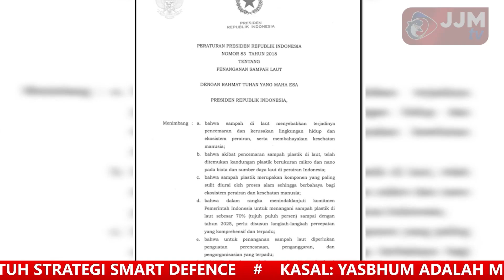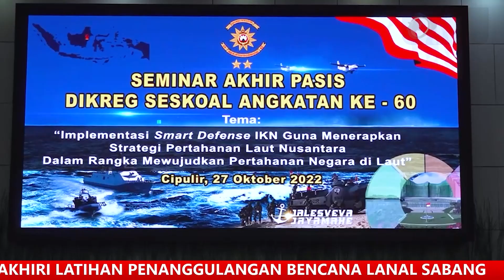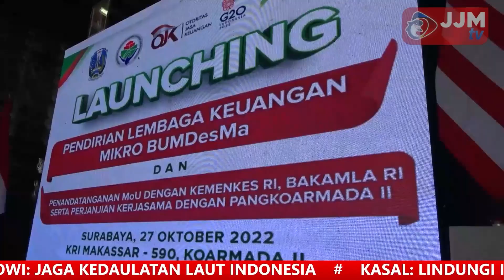Navy News - LAUT ADALAH MASA DEPAN NEGARA MARITIM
Navy News - Edisi Jumat, 28 Oktober 2022

 LAUT ADALAH MASA DEPAN NEGARA MARITIM

1. LAUT ADALAH MASA DEPAN NEGARA MARITIM

2. PASIS SESKOAL IMPLEMENTASIKAN SMART DEFENCE DALAM SEMINAR AKHIR

3. TNI AL PERINGATI MAULID NABI MUHAMMAD SAW 1444 H

4. TNI AL DUKUNG PENGAMANAN KTT G2O

5. SINERGI TNI AL DALAM PERKUAT PEMBERDAYAAN MASYARAKAT